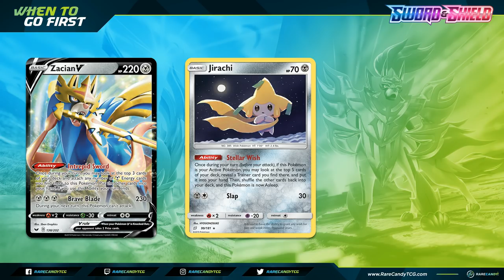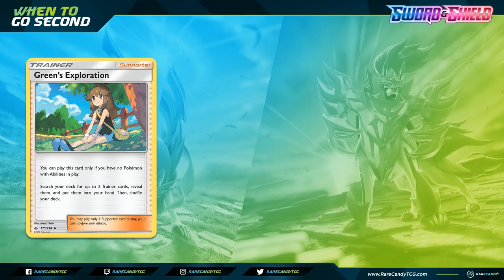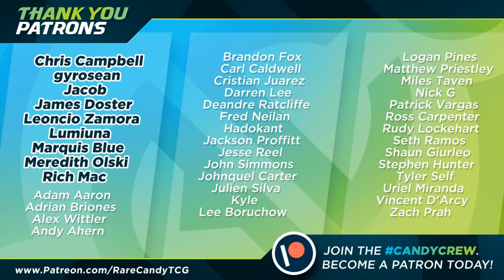When to Go First? New Sword & Shield Turn 1 Rules (Pokemon TCG)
We discuss the new turn 1 rules and go over what decks in the Pokemon TCG will want to go first versus going second.

The new Pokemon TCG Sword & Shield set brings us not only a bunch of new Pokemon for the first time, but also a pretty big change to the first turn rules. Previously players who opted to go first were barred from attacking, but now there is a new restriction also preventing them from playing Supporter cards. Now with the Sword and Shield era, for the first time in a while in the Pokemon TCG, there is genuine consideration for going second. So let's find out which types of decks will prefer which option when going first.